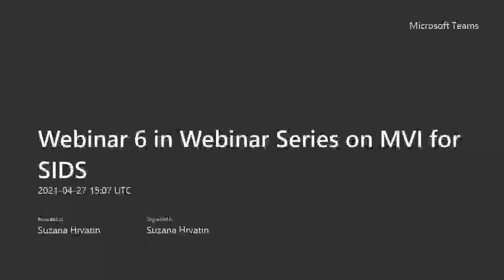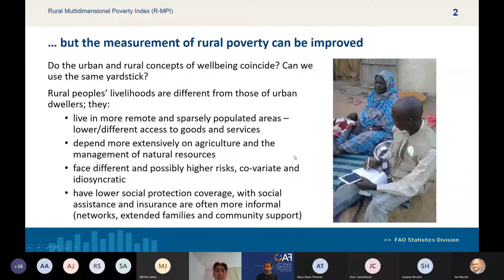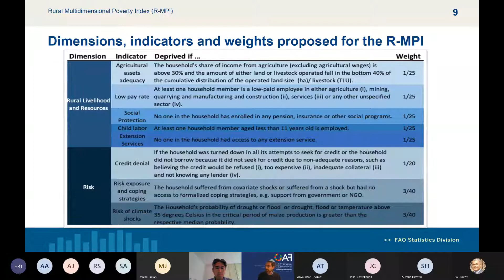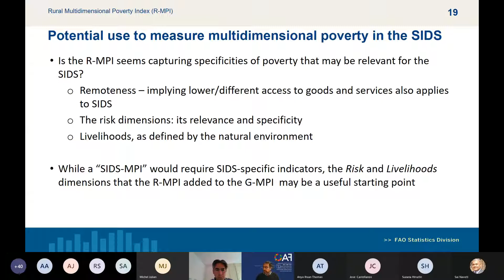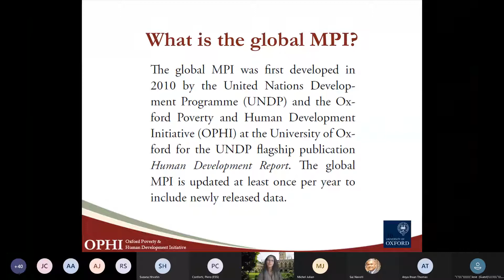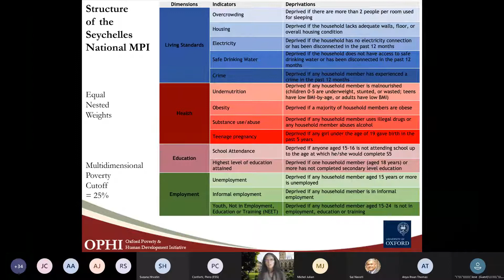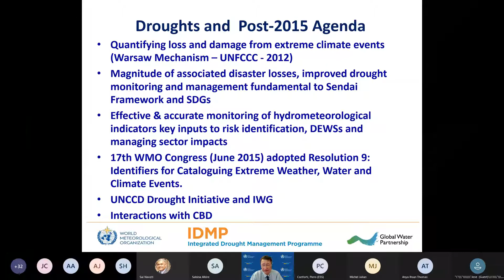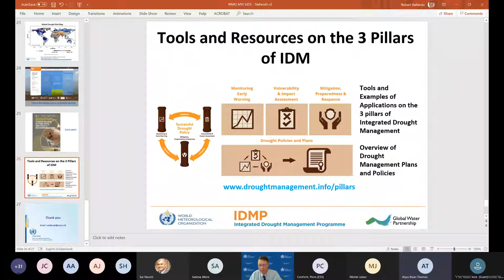Webinar 6 in the Webinar Series on MVI for SIDS